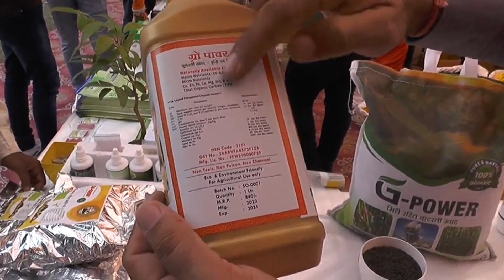जी पावर जैविक प्रोडक्ट, NPK , DAP से अधिक उर्वरक शक्तिशाली| जैविक खेती कैसे करें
किसान भाइयों डीएपी एनपीके जैसे रसायनिक खादों से हमारी फसलें और मिट्टी की उर्वरक क्षमता दिनों दिन कम होती जा रही है ऐसे में किसान भाइयों हमें जरूरत है जैविक खेती करने की जिसमें हम जैविक प्रोडक्ट यूज करके अधिक से अधिक प्रोडक्टिविटी वाली जैविक खेती करने में सक्षम या कारगर साबित हो सकते हैं इसीलिए किसान भाइयों अधिक से अधिक जैविक खेती अपनाएं और जैविक प्रोडक्ट बनाइए